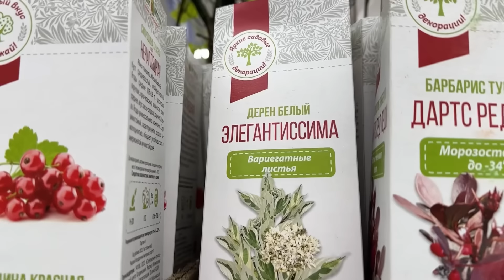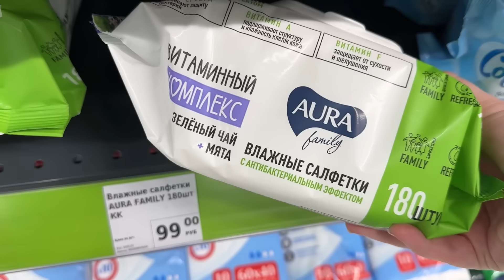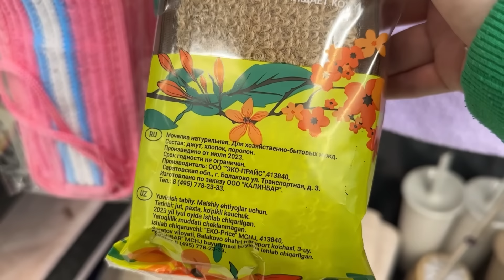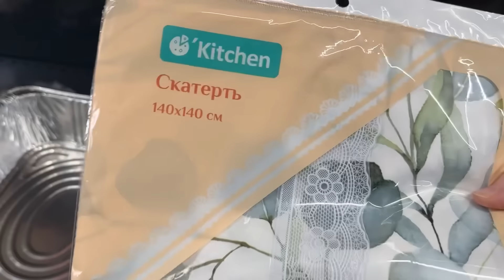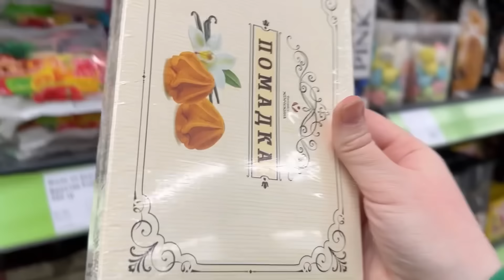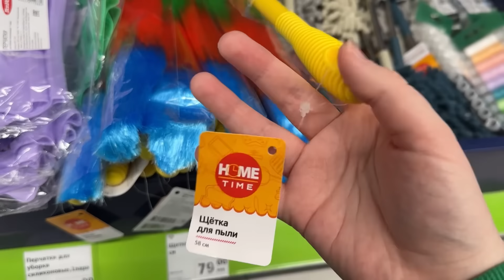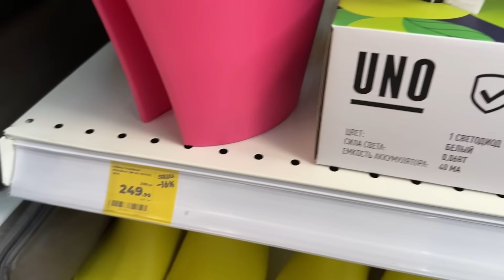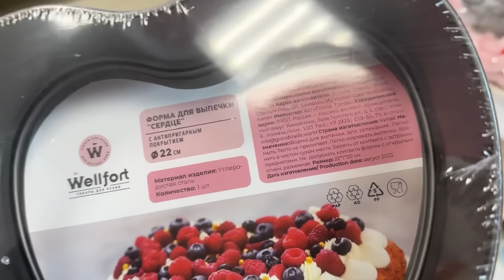✅Фикс Прайс 😳 Вот Это Завоз🔥 Новинки Fix price Обзор Март 2024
Всем Привет! Меня зовут Аня. Я делаю обзоры из магазинов Фикс Прайс Fix price и Фамилия Familia. Все Самые Свежие новинки вы найдёте здесь.
Тестирует, Покупаем, Делаем Обзоры

Фикс прайс март 2024 новинки и ассортимент магазина
Кухонная утварь, посуда, товары для дома и кухни и т.д